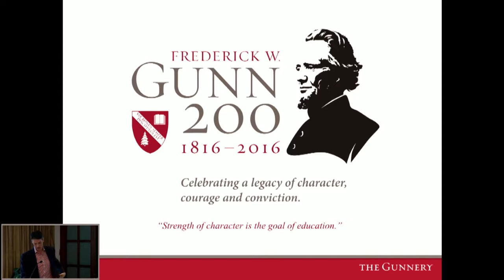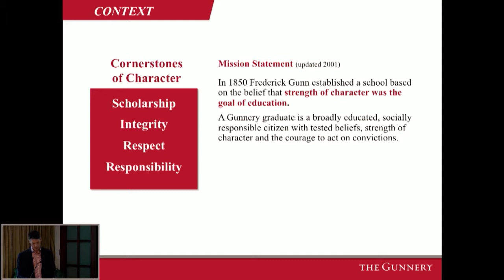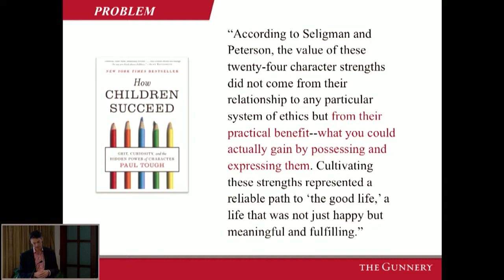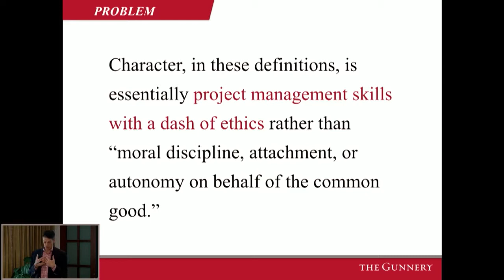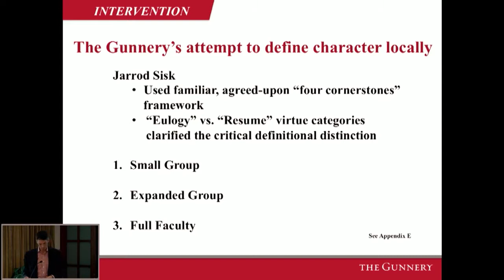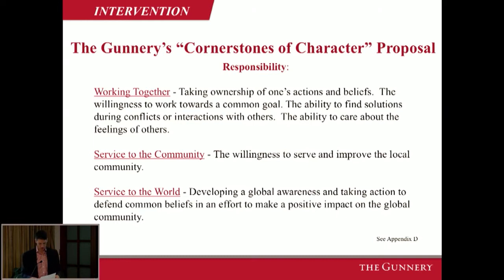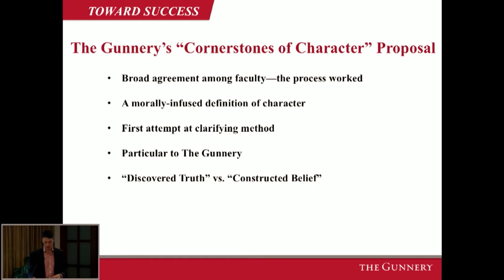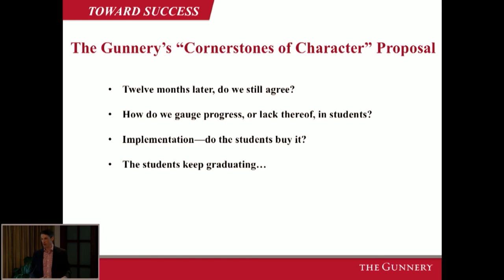Peter Becker - A CT Boarding School seeks to define and build character